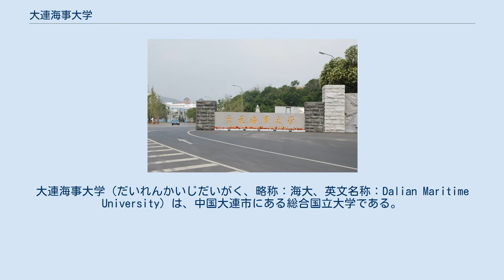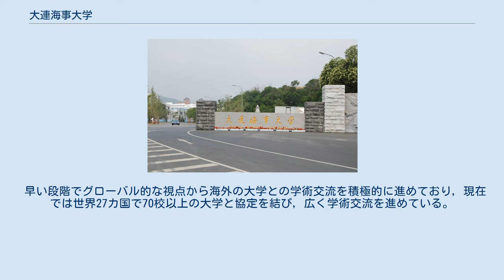大連海事大学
大連海事大学（だいれんかいじだいがく、略称：海大、英文名称：Dalian Maritime University）は、中国大連市にある総合国立大学である。
中華人民共和国国家交通運輸部（交通省）に直属し、「211工程国家重点大学」「双一流」の一校に指定されている。
海事関連分野や海洋運輸分野を主に専門とするほか，法学，環境科学，人文社会科学，外国語などの広範な分野にわたって合計22の学部が設置されており，在校生は2万名を超えている。
 中国国内の海事関連高等教育機関としては権威的な地位を有しており、1983年に国連開発計画（UNDP）及び国際海事機関（IMO）が同大学にアジア太平洋地域国際海事訓練センターを設置し，1985年には世界海事大学が同大学に分校を設立するなど，国際的にも高い評価を得ている。
 早い段階でグローバル的な視点から海外の大学との学術交流を積極的に進めており，現在では世界27カ国で70校以上の大学と協定を結び，広く学術交流を進めている。
 大連海事大学の旧入口 大連海事大学の新入口（2009年に完成） 大学の組織（設立年）は、以下の通り。
 大連市中心部から車で20分ほどの、旅順南路に面した場所に位置する。
 住所は、遼寧省大連市凌海路1号 （郵政編碼：116026）。
 周辺は大連高新技術園区（ハイテクゾーン）と大連ソフトウェアパークがあり、多くの国の人が働いている。